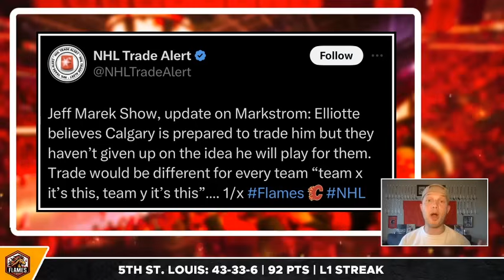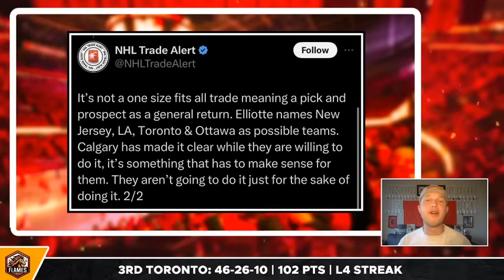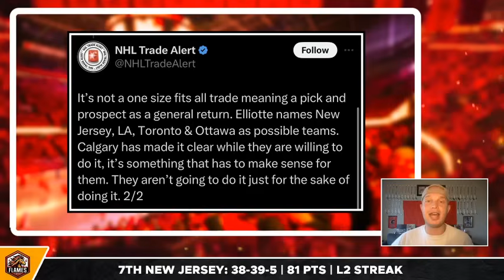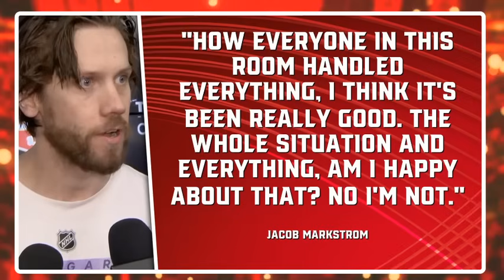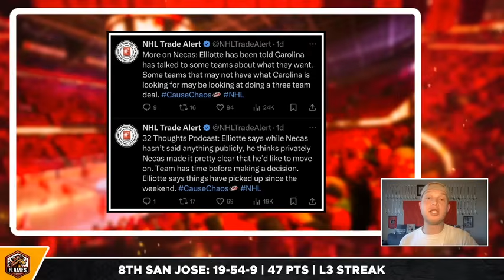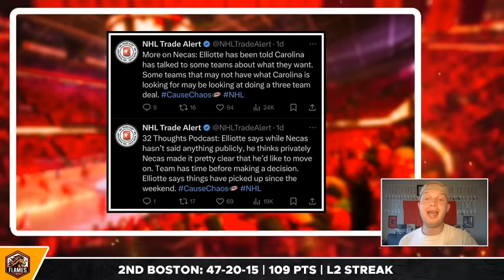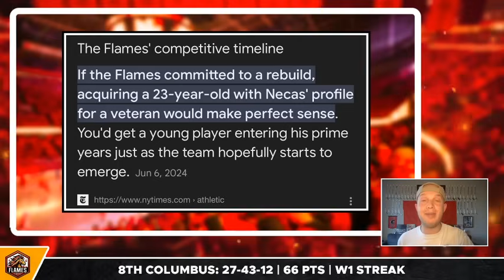MASSIVE Markstrom Trade Update… Friedman Reveals TRUTH on Markstroms Future | Calgary Flames News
Elliotte Friedman is back once again to stir the never-ending pot of the Jacob Markstrom trade saga. In his newest update, he has revealed the truth about how the management of the Calgary Flames is currently handling the trade rumours and what potential suitors are likely offering to acquire the star goaltender. Mark Griffith breaks it down.

SHOW INDEX:
0:00 Calgary Flames News
0:45 Markstrom F-Bomb
7:00 More Trade Reports
10:04 Comment of the Day

Flames Digest is a Youtube Channel that covers all of the latest news, trades, reports and rumours regarding the Calgary Flames. The channel covers topics that include Blake Coleman, Nazem Kadri, Yegor Sharangovich, MacKenzie Weegar, Rasmus Andersson, Dustin Wolf, Martin Pospisil, Jonathan Huberdeau, Jacob Markstrom, Craig Conroy, Ryan Huska and more!